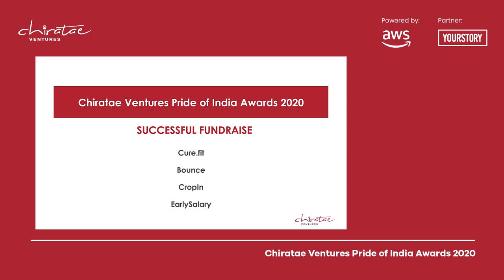Chiratae Ventures Pride of India Awards'20 - EarlySalary winner under Successful Fundraise category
Chiratae Ventures Pride of India Awards 2020 edition, a long-standing awards ceremony to recognise and celebrate the outstanding achievements of the Chiratae portfolio companies through the year